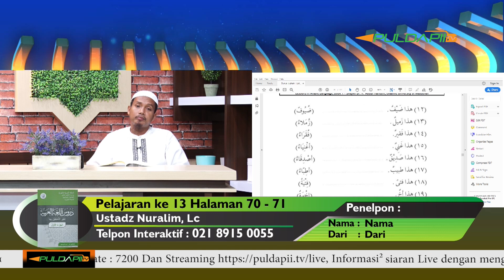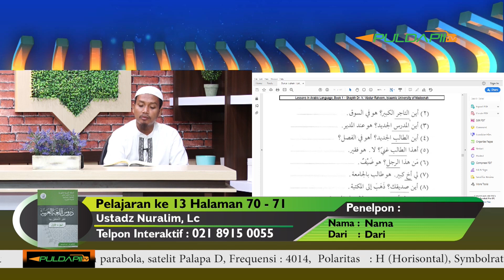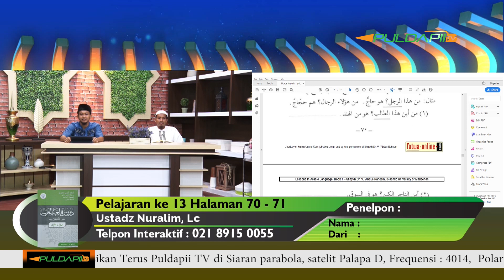Bahasa Arab Pel. 13 Hal 70-71 - Ustadz Nur'alim, Lc